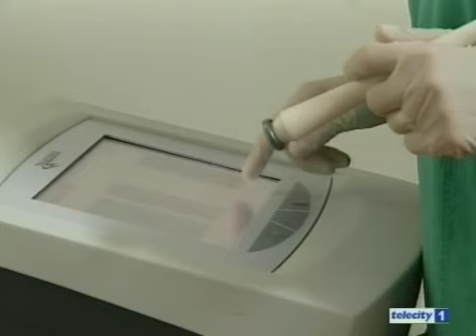Aria Pulita lunedì 17-12-12 "Medicina estetica - radiofrequenza"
Telecity 7Gold Alessandria
Aria Pulita
lunedì 17 dicembre 2012
Medicina estetica - radiofrequenza
conduce: Dede Vinci
ospite: Dottssa Giorgia Scategni
Medico Odontoiatra